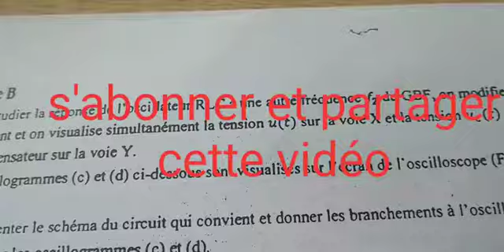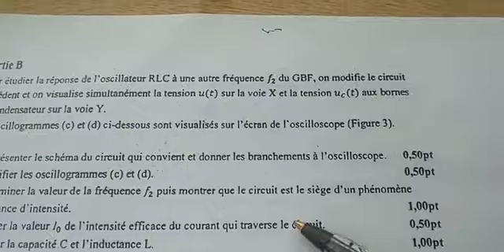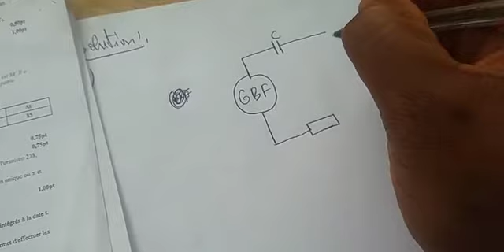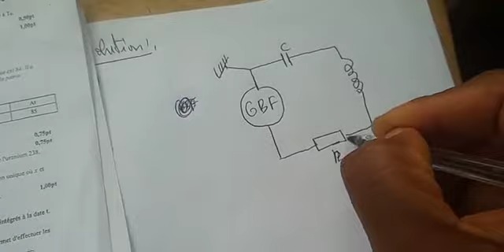EXERCICE CORRIGÉ comment travailler sur circuits RLC série pour les débutants.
Bonjour. Dans cette vidéo je vous explique comment travailler sur les circuits RLC série pour les débutants.c'est la partie B d'un problème sur les circuits RLC série.dans la partie A, nous avions déterminer la résistance interne de la bobine ou encore inductance.dans Celui ci, nous avons déterminé la fréquence,le déphasage puis montrer que le circuit RLC série est le siège d'une resonence d'intensité.j'ai aussi fais la construction de Fresnel.j'ai aussi déterminer l'intensité efficace ainsi que la capacité du condensateur et enfin la valeur de l'inductance de la bobine.
    je suis job kamdem du groupe de répétitions NABLA à Yaoundé au Cameroun et je fais aussi dans les prépa concours scientifiques.

voici le lien vers une autre vidéo qui peut vous aider à mieux comprendre les circuits RLC série

si vous voulez aussi mieux comprendre la radioactivité  voici aussi le vers une vidéo qui peut vous aider.